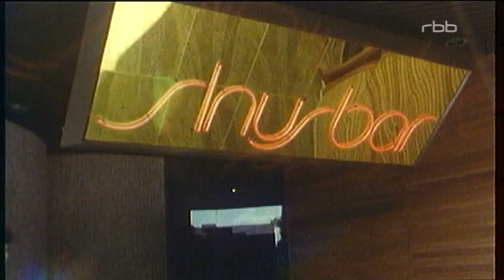Palasthotel der DDR 1984